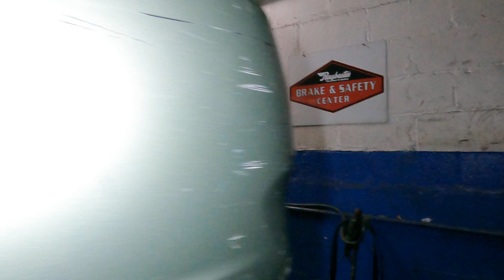2005 Toyota Avalon guide to replace high pressure power steering line HARD STEERING fluid leaking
Due to factors beyond the control of RB The Mechanic, it cannot guarantee against unauthorized modifications of this information. RB The Mechanic assumes no liability for property damages or injury incurred as a result of any of the information contained in this video. RB The Mechanic recommends to follow safe practices when working with power tools, automotive lifts, lifting tools, jack stands, electrical equipment, chemicals, or any other tools or equipment seen or implied in this video. Due to factors beyond the control of RB The Mechanic, no information contained in this video shall create any express or implied warranty or guarantee of any particular result. Any injury, damage or loss that may result from improper use of these tools, equipment, or the information contained in this video is the sole responsibility of the user and not RB The Mechanic.

RB The Mechanic.  Publication, reproduction or distribution of this or any video  by any means whatsoever, including without limitation electronic transmission via internet or e-mail, or re-uploading existing videos & re-uploading such material on any website anywhere in the world, is strictly prohibited without the prior written consent of RB The Mechanic.